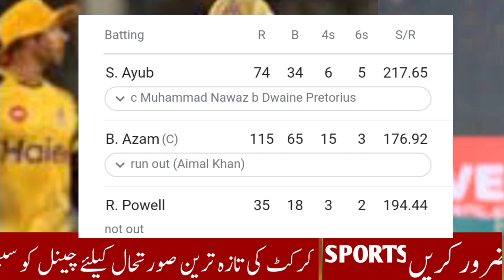PSL 25Th Match Highlights Peshawar Zalmi vs Quetta Gladiators |Saim & Babar azam Ayub Battin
PSL 25Th  Match Highlights Peshawar Zalmi vs Quetta Gladiators |Saim & Babar azam Ayub Batting

About Video..?
Saim Ayub batting
Babar Azam batting
PSL 25th Match Highlights
Peshawar Zalmi vs Quetta Gladiators match highlights
pz VS QG match highlights
highlights PSL 25th match
psl today match highlights
pakistan super league 2023 highlights
 pakistan super league 2023 match highlights
pakistan super league
pz VS qg
 Highlights
psl highlights
Pakistan cricket
Cricket
Cricket live